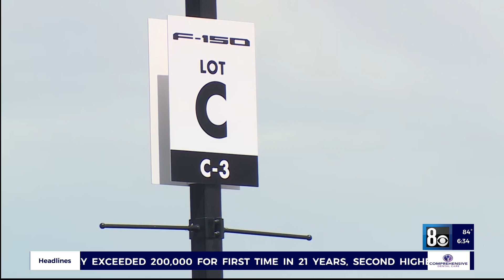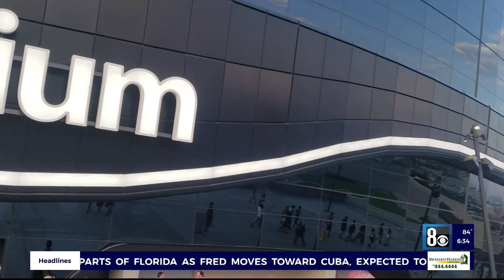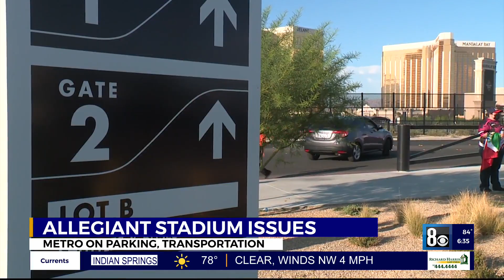Raider fans advised to arrive 3 hours early to Saturday's pre-season game